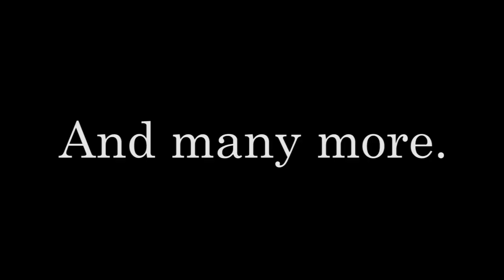Birdville Center of Technology and Advanced Learning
A great commercial for the BCTAL made by first-year students Mimi and Sierra!